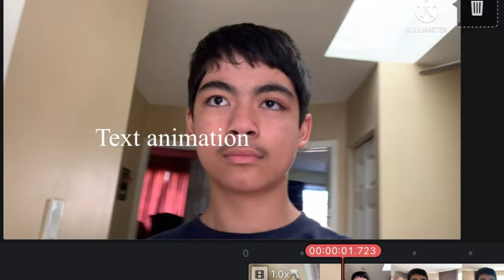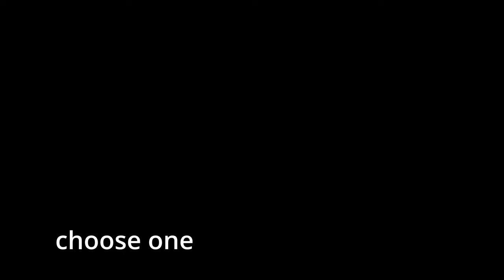3 BEST MOBILE VIDEO EDITORS OVERVIEW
iMovie, KineMaster, CapCut Compared! Watch in 4K!

Music credits (bc this is all the artists of the music I have been using recently)
Joakim karud
Dj quads
Lakey inspired
Andrew applepie